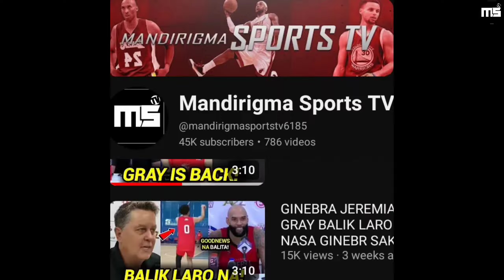GINEBRA JACKPOT SA BAGONG PLAYER SOBRANG JACKPOT ANG GINEBRA | PLANO NI CTC KAY RALPH CU